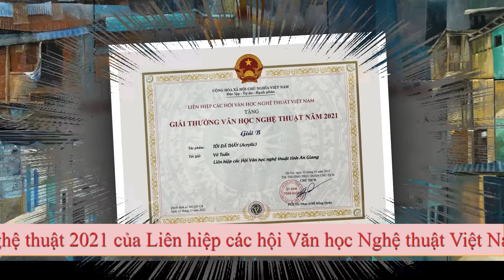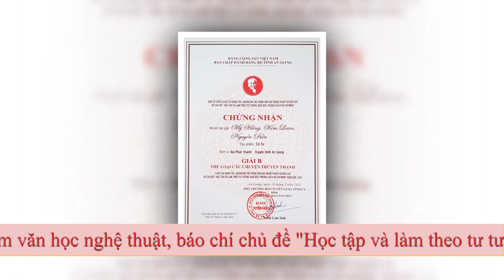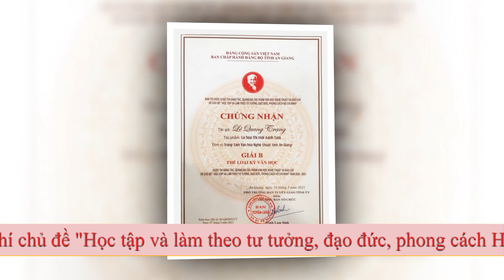Các tác giả, tác phẩm tiêu biểu nhận bằng khen của UBND tỉnh An Giang